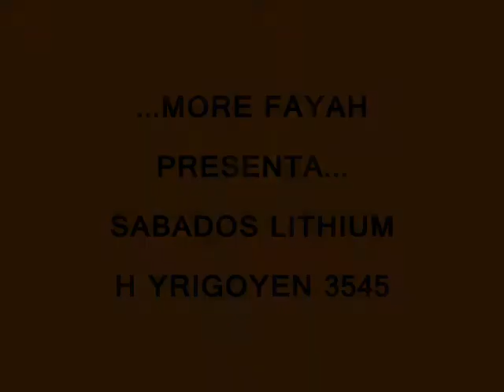MORE FAYAH DANCEHALL CARTOON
...MORE FAYAH PRESENTA...
* TODOS LOS SABADOS 01hs am
LA MAKINA DEL DANCEHALL
SELEKCTA resident ELSANTO.